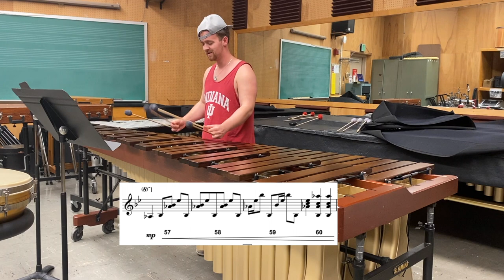Bluecoats 2021 "Lucy" Best Marimba Excerpt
This marimba excerpt comes in movement 4 of the show "Lucy". Shoutout to Tom Rarick for writing this, and the rest of the Bluecoats front staff for everything they do.